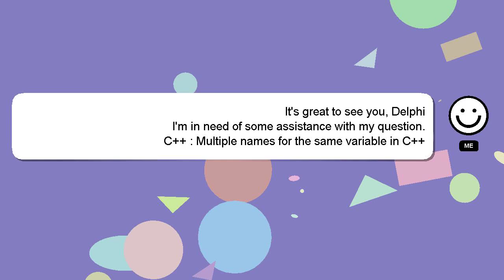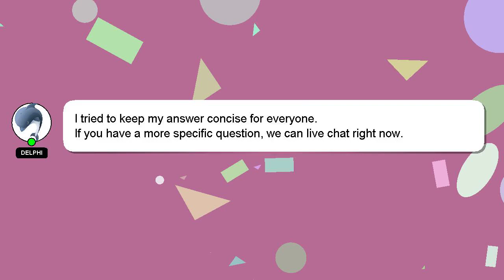C++ : Multiple names for the same variable in C++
C++ : the variable same names for in Multiple C++